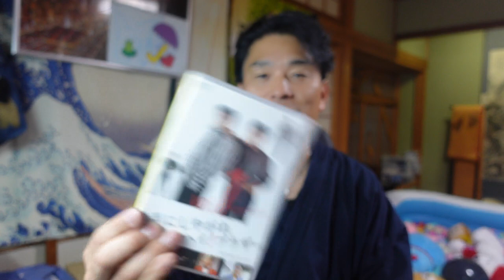【億万長者合宿ビヨンド】第235話：ZOOM